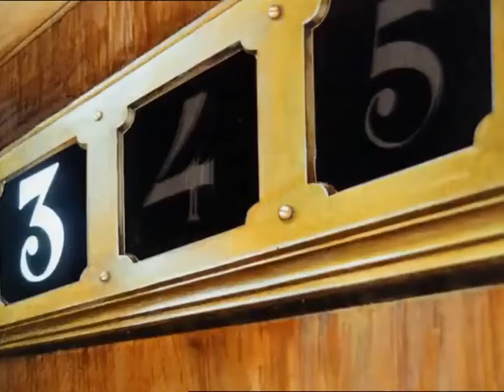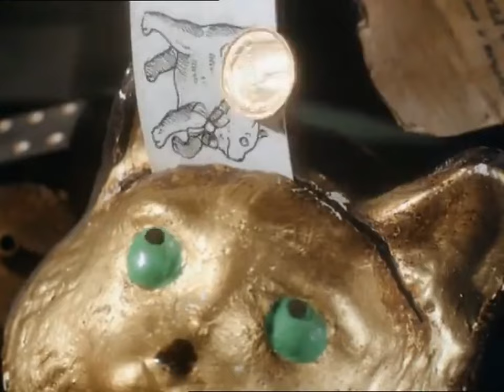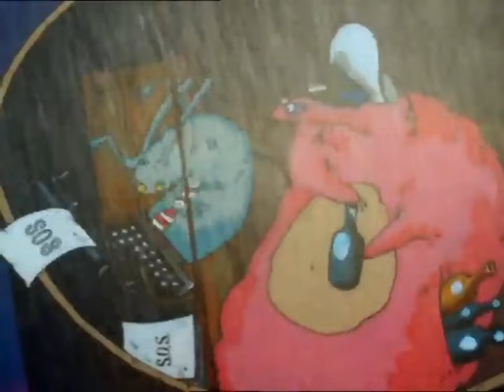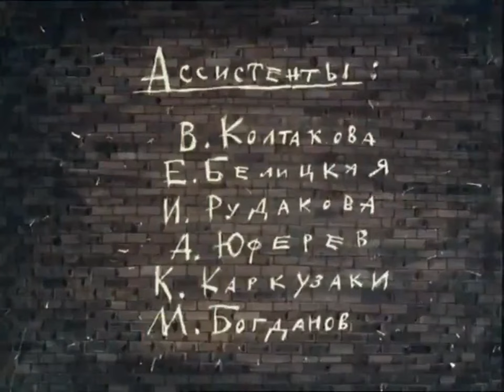Лифт (1989 год) мультфильм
Первая часть альманаха коротких недетских мультфильмов, созданных в разных техниках. Дебют студии «Пилот»